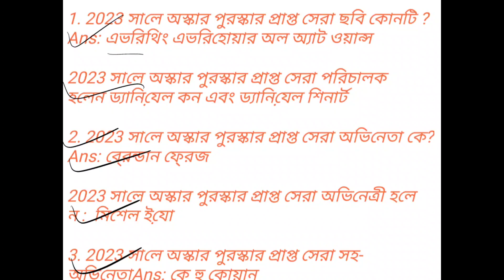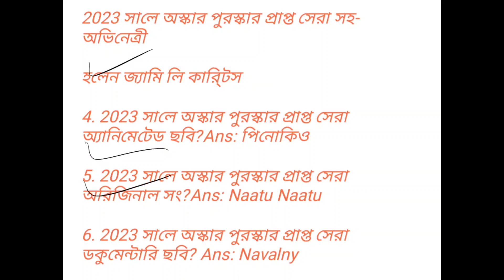CURRENT AFFAIRS NOVEMBER